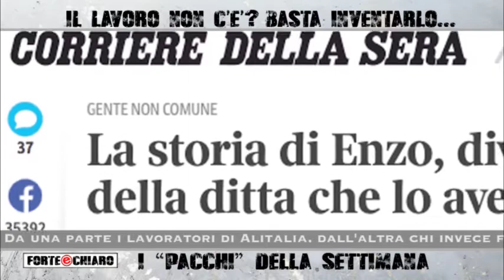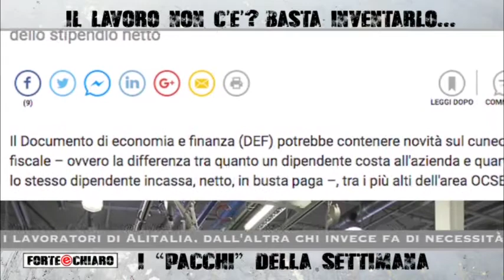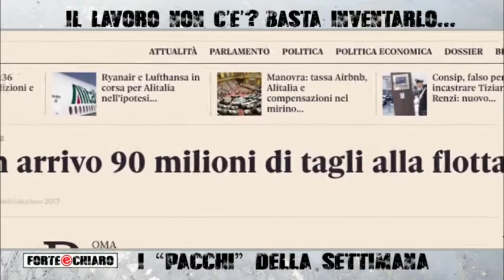Forte & Chiaro - 14.06.2017 - TERZA PARTE - I "pacchi" della settimana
Da una parte i lavoratori di Alitalia, dall'altra chi invece fa di necessità virtù e si rimbocca le maniche. In attesa di un governo che mantenga le promesse... Guardatevi questo confronto e fate le vostre considerazioni.